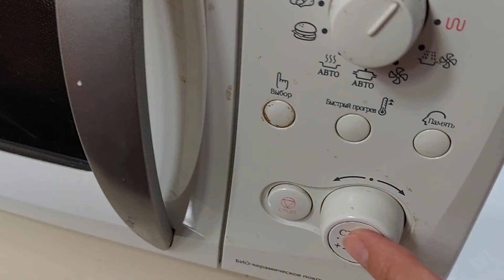Муж может есть их каждый день! Как в детстве. Рецепт от свекрови ❤️ Блины со странной начинкой 🍪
Тесто для блинов - любое.
Ингредиенты начинки : капуста, яйца, лук, растительное масло, соль, перец.